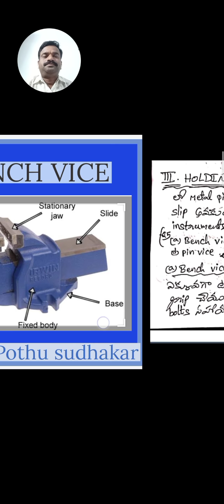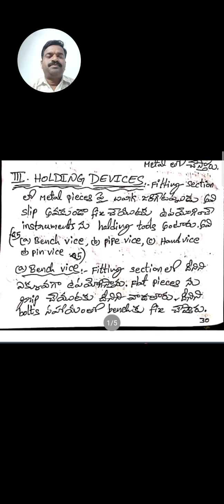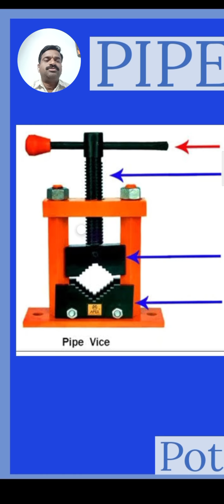Holding devices in Fitting